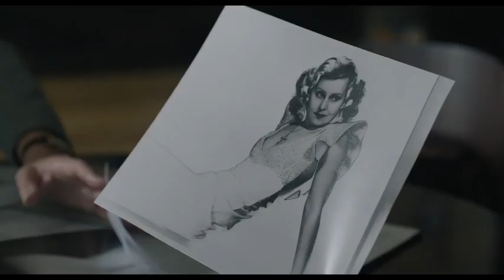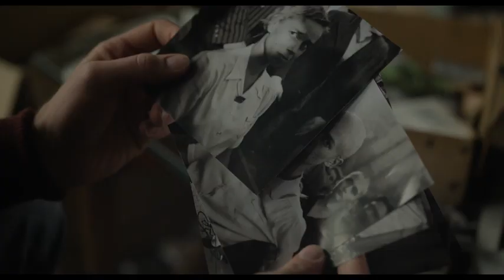Lee Official Trailer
The story of photographer Elizabeth 'Lee' Miller, a fashion model who became an acclaimed war correspondent for Vogue magazine during World War II.